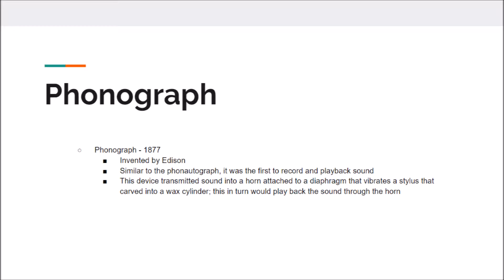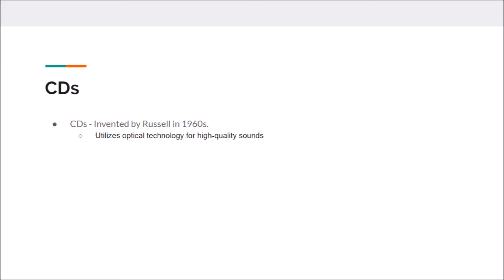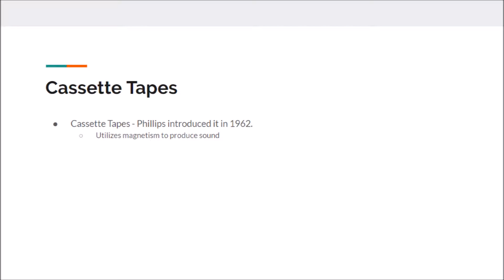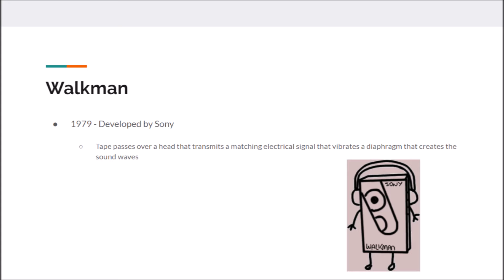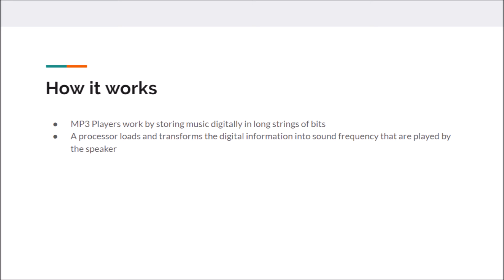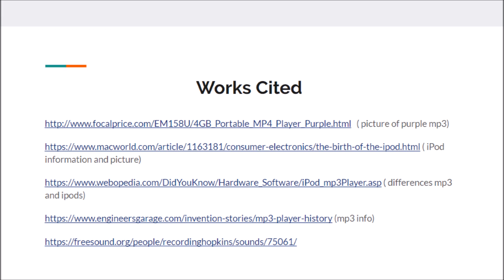171204- Evolution of Music Players IST110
A cool video by Olivia and Zainab